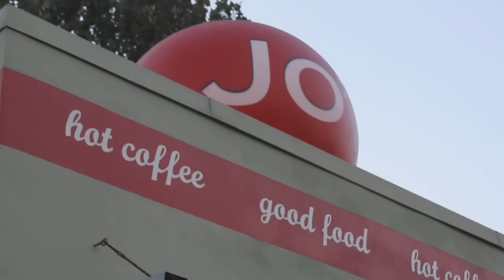Pug Photo Shoot at Jo's Coffee Shop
Pugs invade Jo's coffee on S. Congress in Austin.
Song from Creative Commons and end tag from Google somewhere.